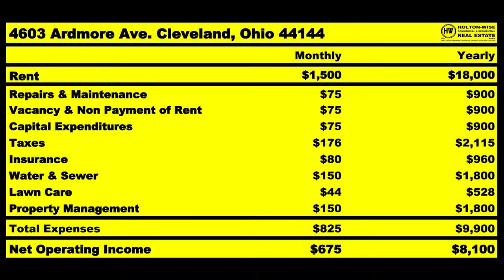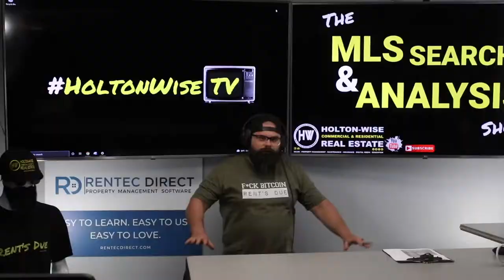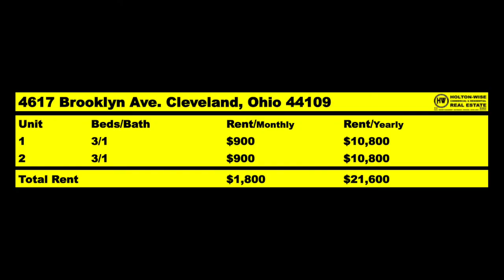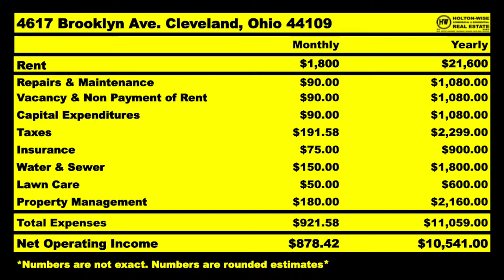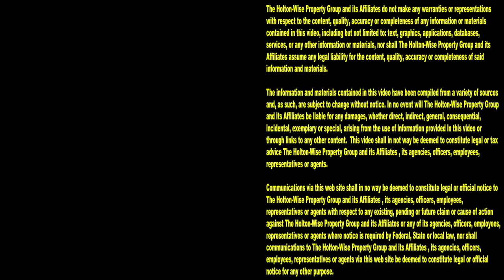Honest Take on Out of State Investing in Cleveland | MLS Search & Analysis 1,971 - 4617 Brooklyn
Knowledge is power when it comes to long distance real estate investing. This is especially true when investors who live in California start investing in cheap properties in impoverished cities like Cleveland, Ohio. During the 1,971st episode of The MLS Search & Analysis Show, Cleveland real estate investing expert James Wise is providing a truly honest and transparent take on the Cleveland real estate market for a couple of out of state investors from San Diego, California.

📺 HELPFUL RESOURCES
Holton-Wise FAQ